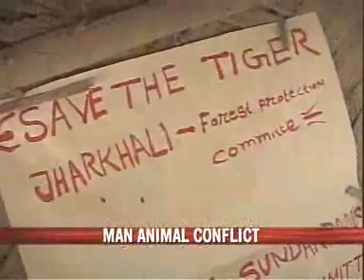Tiger caught in man-animal tussle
The Sunderban forests are among the last bastions of the Royal Bengal Tiger but over the years, human pressure has been threatening this habitat. As efforts are made to reduce man-tiger conflict, another threat is looming over the horizon, the threat of global warming.